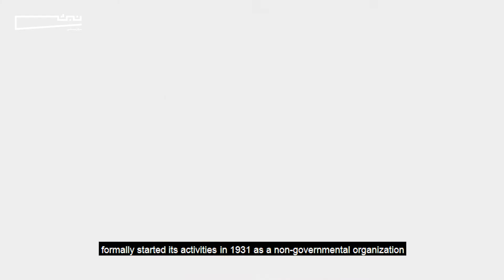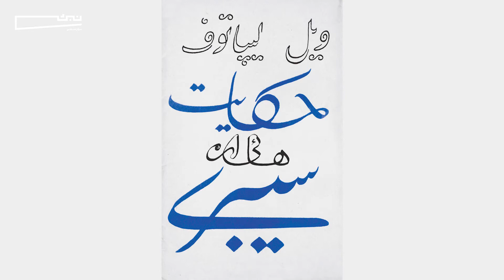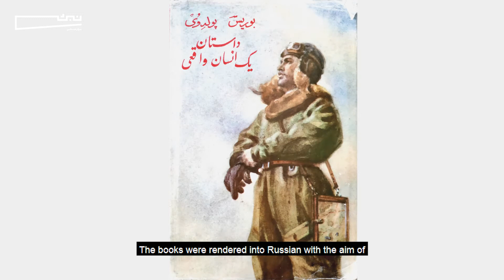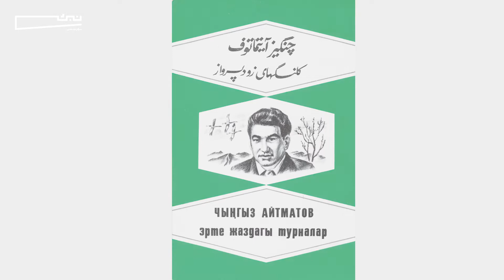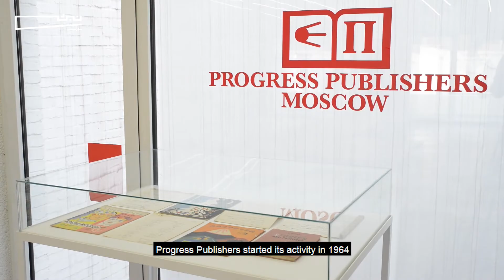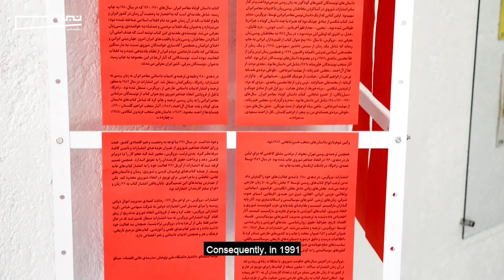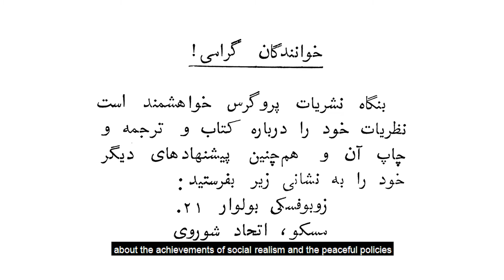Virtual tour of the second part of "Red Paper" exhibition titled "Red Book" p.2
تور بخش دوم نمایشگاه «کاغذ سرخ؛ انتشارات ایدئولوژیک صادرشده از شوروی» با عنوان «کتاب سرخ»
با همراهی کیوریتور پروژه: پیمان پورحسین
این تور در دو بخش منتشر خواهد شد.
بخش ۲: کتاب‌های منتشرشده توسط نشر «پروگرس» برای فارسی‌زبانان
۲۶ بهمن تا ۹ اسفند ۱۳۹۸

Virtual tour of the second part of "Red Paper; Ideological Publications  Issued by the Soviet Union” titled “Red Book”
With the project’s curator:
Peyman Pourhosein
This tour will be uploaded in two parts.
P.2: Books published by the “Progress Publishers” for Farsi speakers

Edited by Farnaz Roshanayi